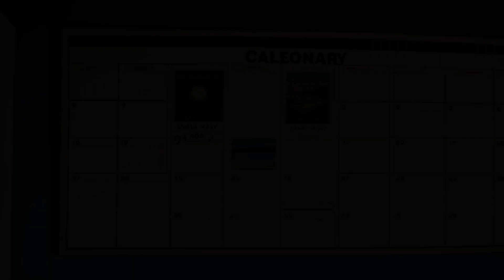Clark ex rel. Clark v. Arizona Interscholastic Ass'n (1982) Overview | LSData Case Brief Video Summa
Male students in Arizona high schools sued the Arizona Interscholastic Association (AIA) for not allowing boys to play on girls' interscholastic volleyball teams, while girls are allowed to play on boys' teams. The AIA policy prohibits boys from playing on girls' teams due to physical differences. The district court dismissed the claim by stating that the policy was a permissible means of promoting equal athletic opportunities for girls and redressing past discrimination. The plaintiffs appealed, and the only issue on appeal was whether the policy violated the equal protection clause of the fourteenth amendment.

Clark ex rel. Clark v. Arizona Interscholastic Ass'n (1982)
695 F.2d 1126